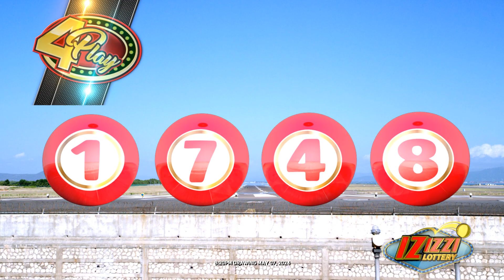IZIZZI Lottery Long 8_20pm 05/07/2024